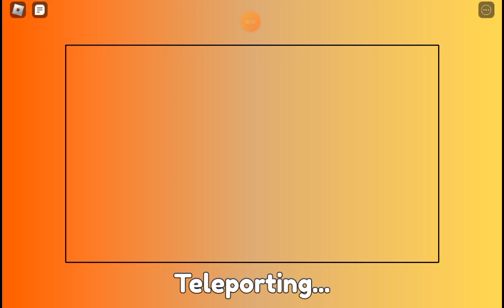30 января 2024 г.